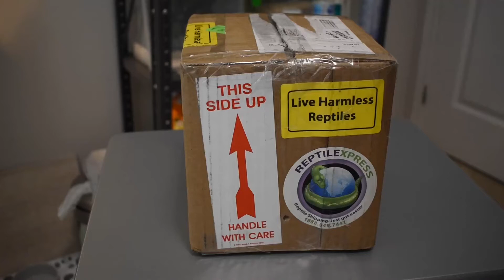Boa Constrictor Unboxing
09/01/20
Meet Eleanor the newest member of our family, she is a baby boa constrictor. We are so excited to watch her grow and create more videos on her and our other pets!